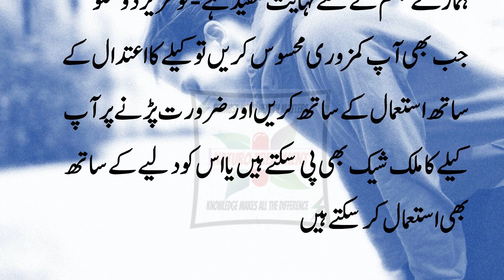kelay jismani kamzori main kyun faida mand hai? in body weakness